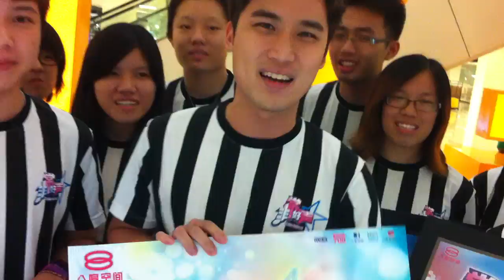《非常好声》3月25日闪亮开唱！呼哈！